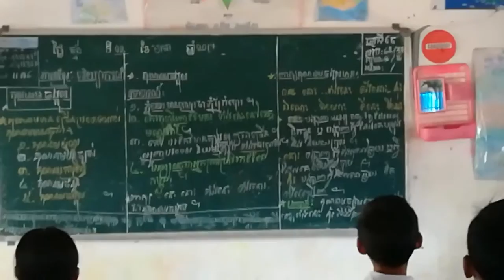គុណនាមចង្អុល(ថ្នាក់ទី៦)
5 January 2017
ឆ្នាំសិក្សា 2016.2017